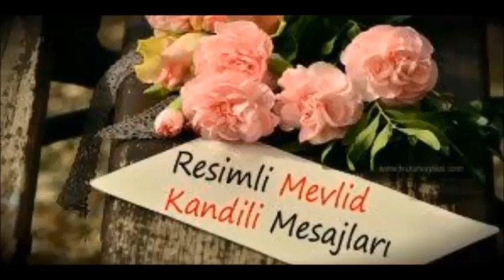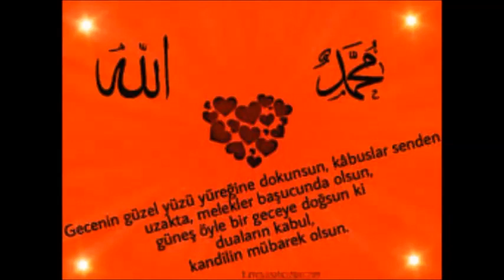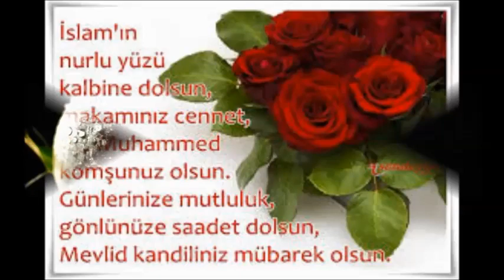Mevlid Kandili Nedir? Resimli Kutlama Mesajları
19 KASIM Instagram adresim Beni buradan da takip edebilirsiniz😊
Kasım mı Nisan mı? Kandil ne demektir? islama göre kaç kandil vardır? İslamda kıymet verilen kaç kandil vardır? Kandil gecelerinin islam dinindeki önemi ve yeri hakkında kısa bilgi vermek istedim Umarım beğenirsiniz
Mevlid, "doğum zamanı" demektir
Peygamber efendimiz Hz. Muhammed (SAV) dünyaya geldiği gece olan Mevlid Kandili Müslümanlar tarafından her sene dualarla ibadetlere karşılanıyor . Hicrî Rebiülevvel ayının onikinci gecesi olarak da bilinen Mevlid Kandili bu yıl 19 Kasım 2018 Pazartesi günü itibariyle dualarla ibadetlerle kutlanacak.